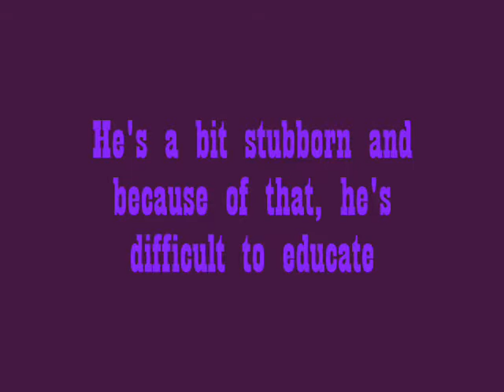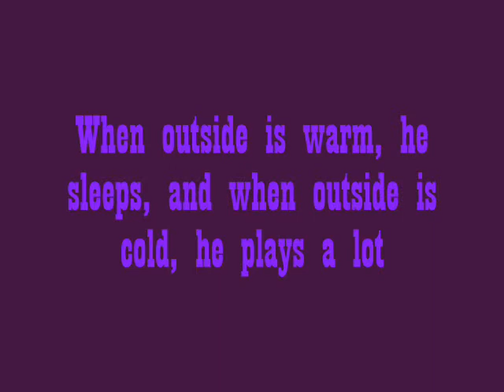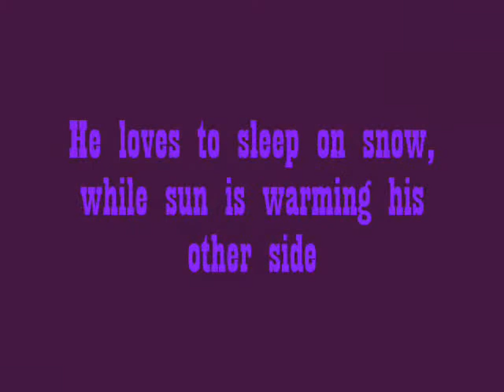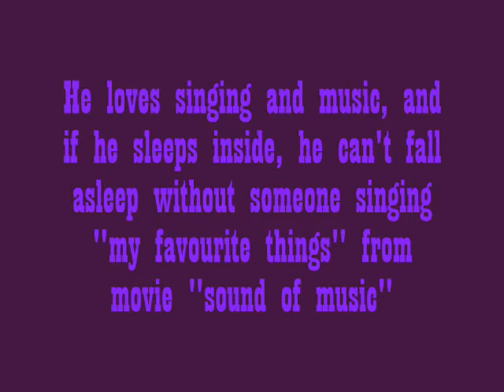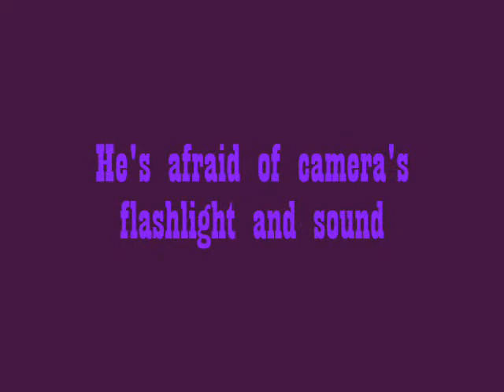Pictures, video and facts about Sulo The Keeshond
Today was worm, so Sulo was too tired to think, so he didn't make anything up for a new movie. He slept all day, so I made this, just for fun.